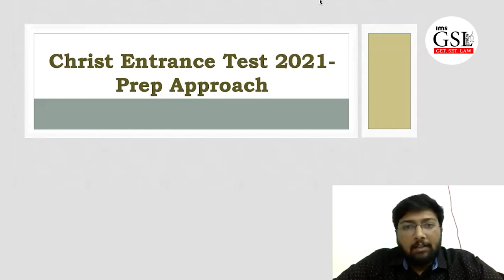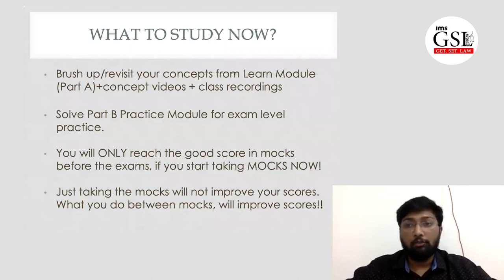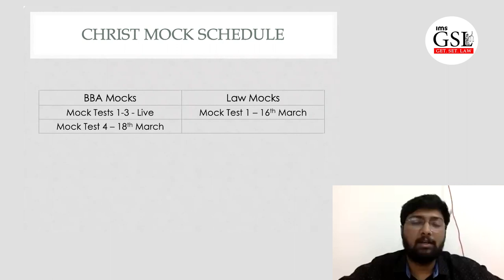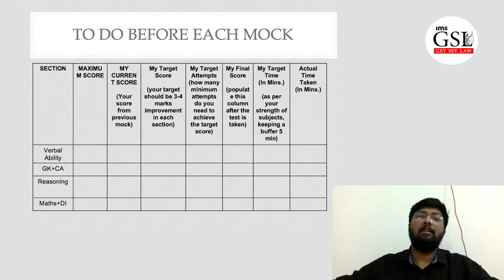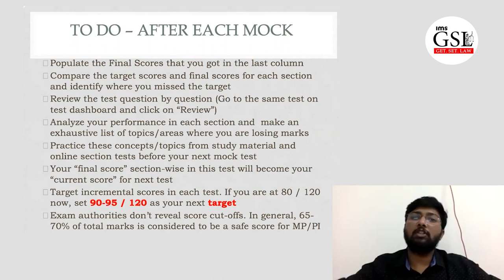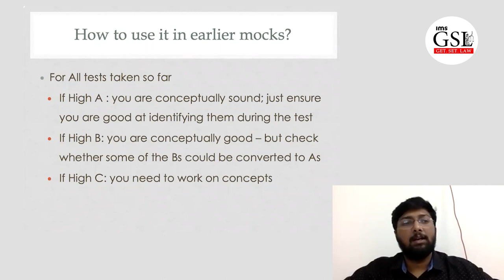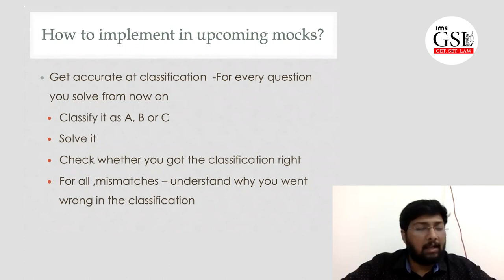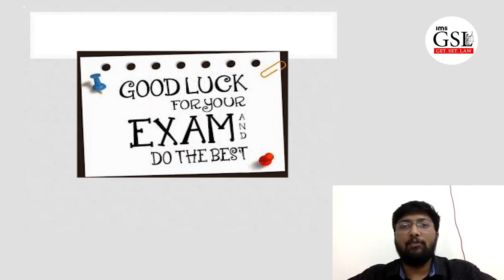Christ University Entrance Test Strategy, Micro Presentation & PI training session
Know everything about Christ University entrance test prep, micro presentation & PI training from IMS experts